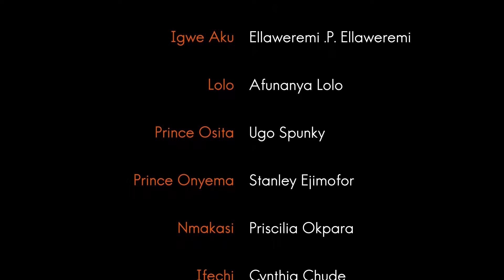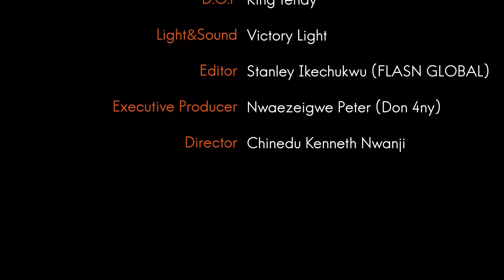DAWN OF BEAUTY - 2020 Latest Nigerian Nollywood Movie Full HD